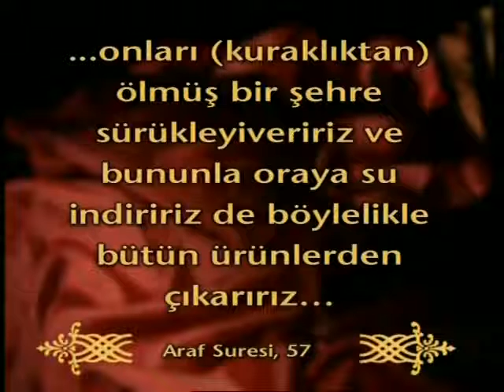Kuran mucizeleri: Bulutların ağırlığı